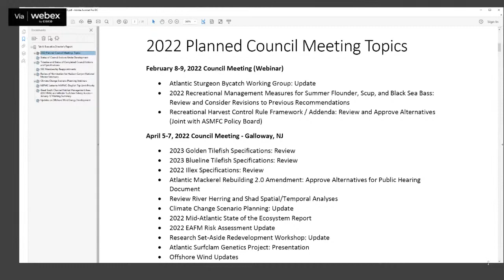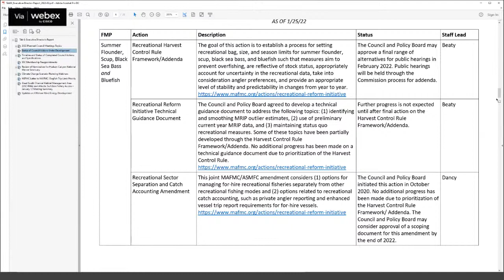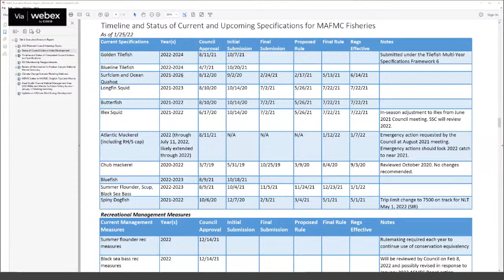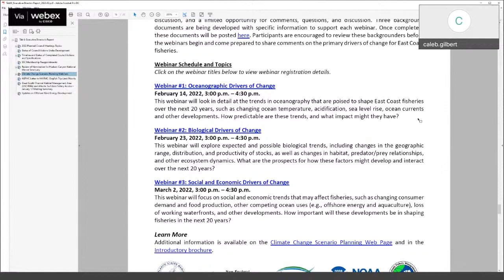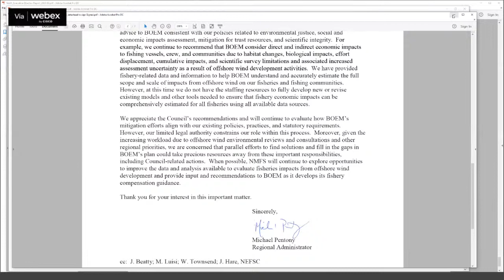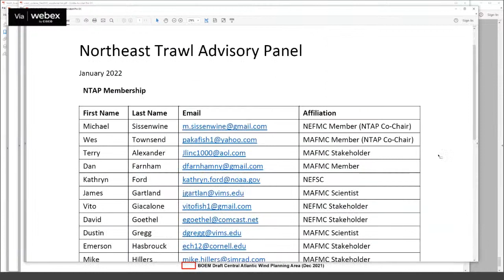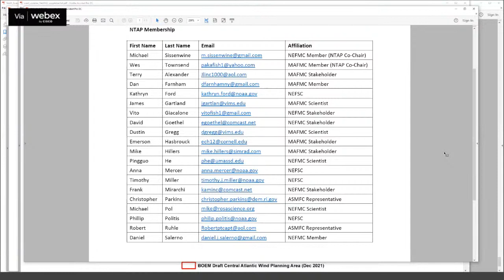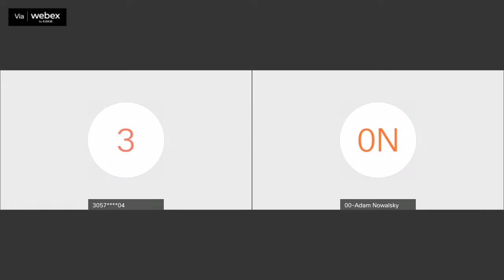MAFMC Meeting: February 9, 2022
Business Session